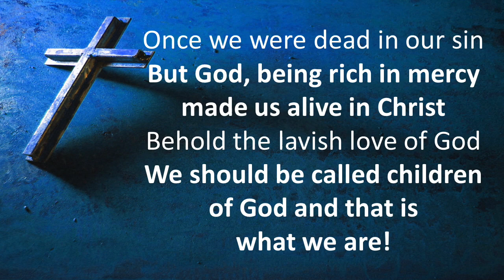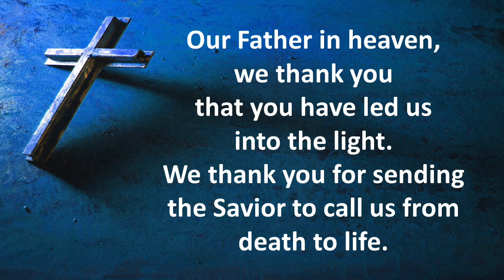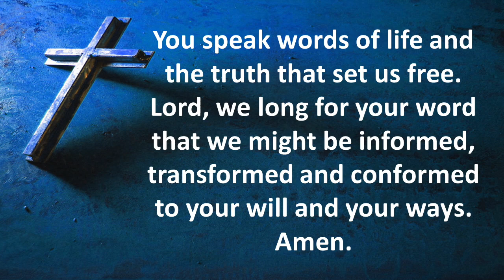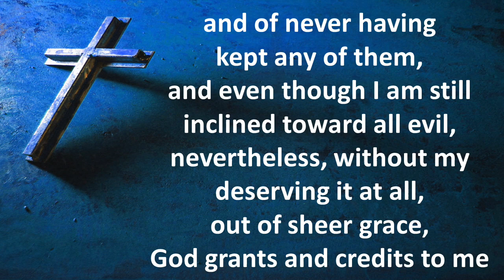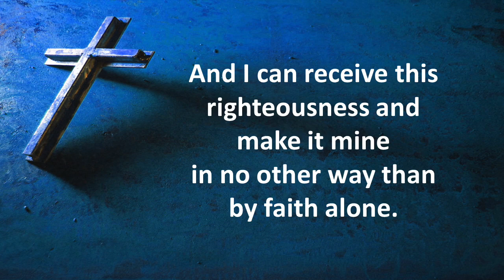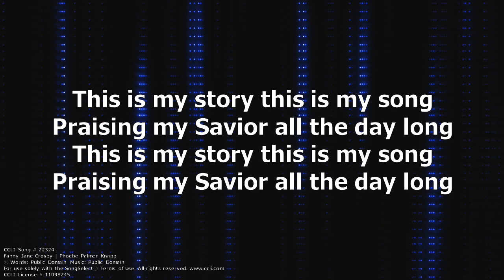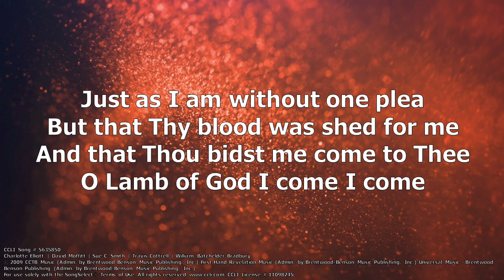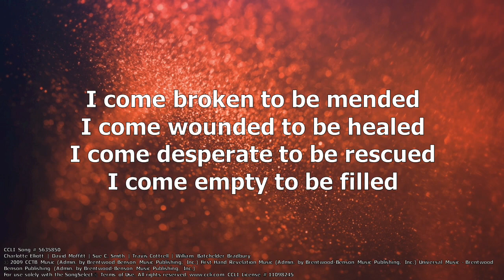Living Hope Video Worship Experience August 2nd, 2020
for more information on Living Hope Church.

This video is for the Living Hope Online Worship Experience for August 2nd, 2020.

All songs are not owned by Living Hope.

Songs used with CCLI License #11098245